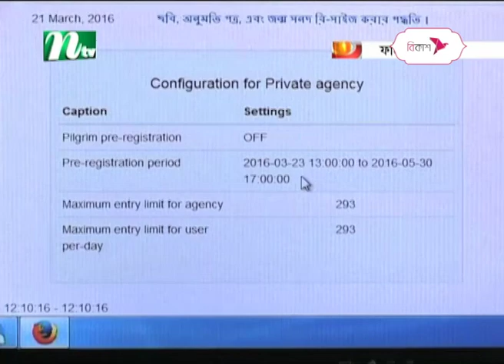🟢 শিরোনাম খবর : ২৫ এপ্রিল ২০২৩ | NTV News | NTV News Bulletin